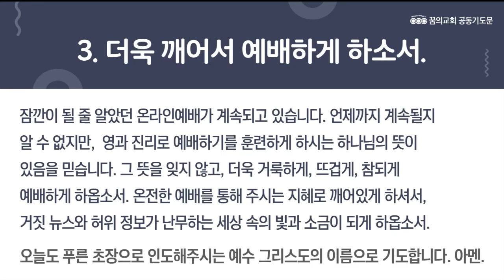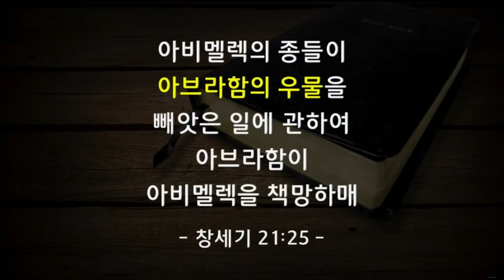꿈의교회 김학중목사 | 꼬이거든 더 단순해지라 [CTS2]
설교 제목 : 꼬이거든 더 단순해지라

17. 하나님이 그 어린 아이의 소리를 들으셨으므로
       하나님의 사자가 하늘에서부터 하갈을 불러 이르시되
       하갈아 무슨 일이냐 두려워하지 말라
       하나님이 저기 있는 아이의 소리를 들으셨나니
18. 일어나 아이를 일으켜 네 손으로 붙들라
       그가 큰 민족을 이루게 하리라 하시니라